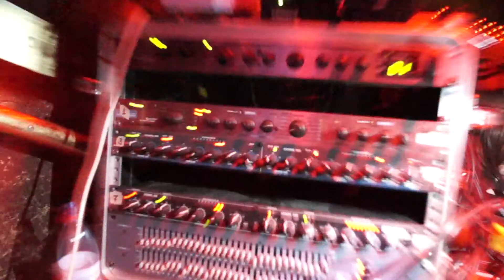Four Fire Front - Our Demo with preview two songs